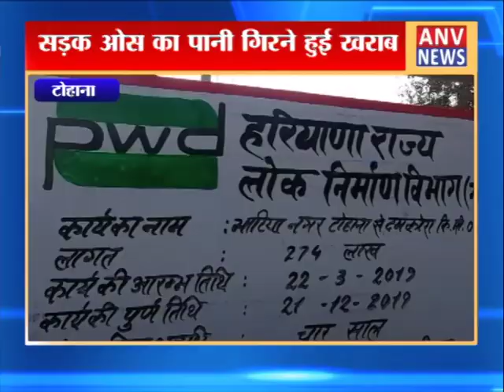मुख्यमंत्री घोषणा के तहत बनी थी सड़क || ANV NEWS TOHANA - HARYANA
मुख्यमंत्री घोषणा के तहत बनी थी सड़क

the

language

over

and

Much More.

Amazing